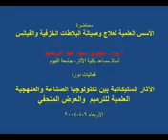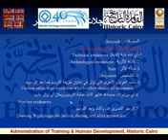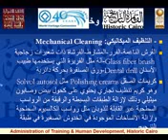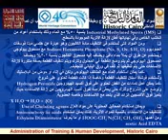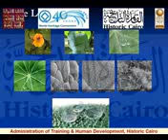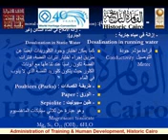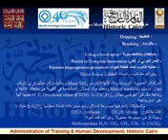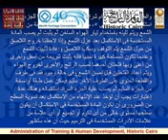محاضرة ا م د نجوى سيد عبد الرحيم الأسس العلمية لعلاج وصيانة البلاطات الخزفية والفيانس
محاضرة الأسس العلمية لعلاج وصيانة البلاطات الخزفية والفيانس
ا.م.د. نجوى سيد عبد الرحيم: أستاذ مساعد بكلية الآثار- جامعة الفيوم
فعاليات دورة الآثار السليكاتية بين تكنولوجيا الصناعة والمنهجية العلمية للترميم والعرض المتحفي
الأربعاء 9-4-2014
مع أمنياتى بالتوفيق
على طه عمر